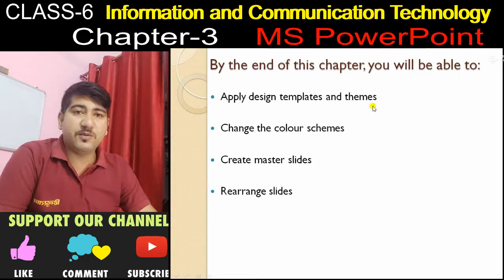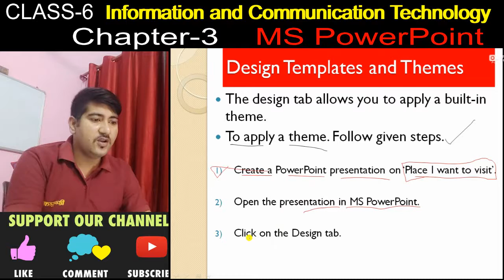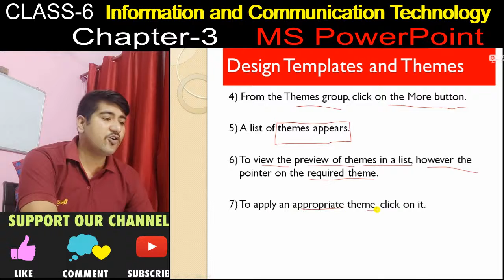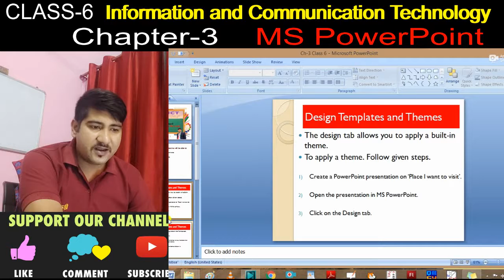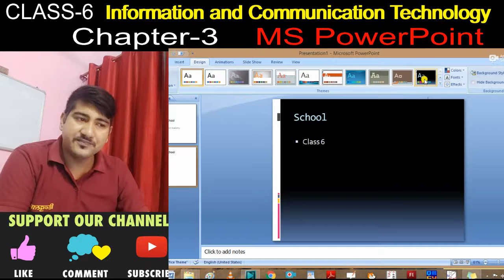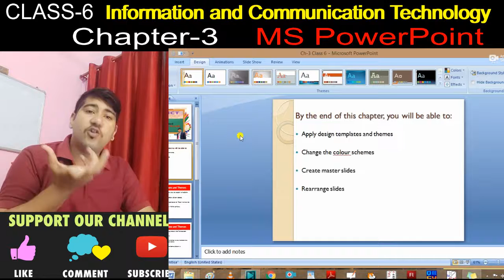Class-6|| ICT ||Ch-3|| Designing in MS PowerPoint|| Design templates and Themes|| Part-1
We are provide class 3 to 8 computer 💻 classes at Free of cost.